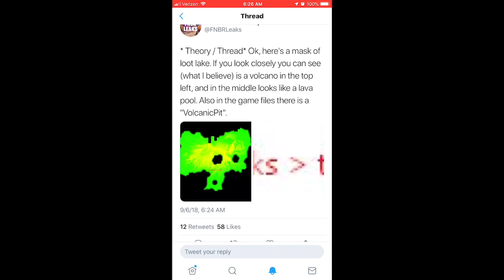VOLCANO COMING TO LOOT-LAKE